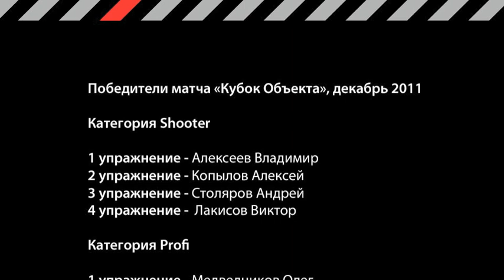Новогодний матч «Кубок Объекта 2011»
Стрелковый клуб «Объект». 24 декабря 2011